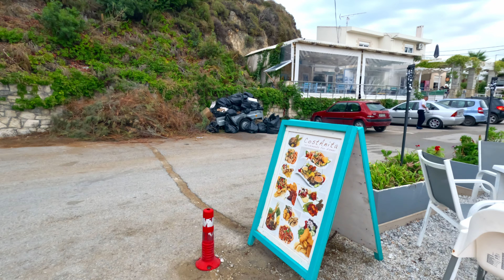Almyrida Crete, Chania, walking tour 4k | Drone shots | Greece 2023